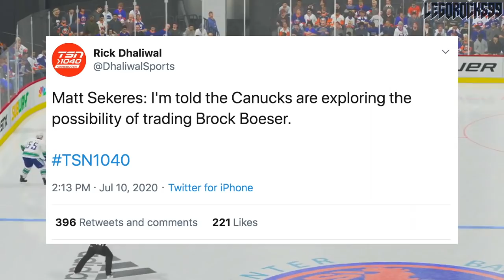CANUCKS "EXPLORING THE POSSIBILITY" OF A BROCK BOESER TRADE (NHL TRADE RUMOURS & NEWS TODAY 2020)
Via Rick Dhaliwal on Twitter:

"Matt Sekeres: I'm told the Canucks are exploring the possibility of trading Brock Boeser."

Oh man. Vancouver may just eat this absolutely up.